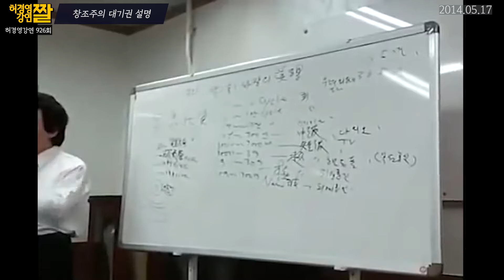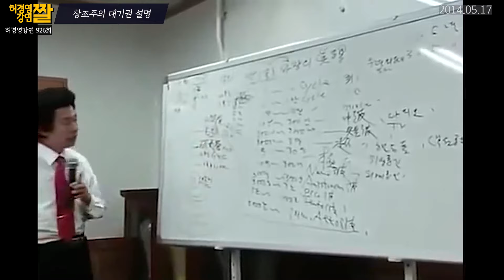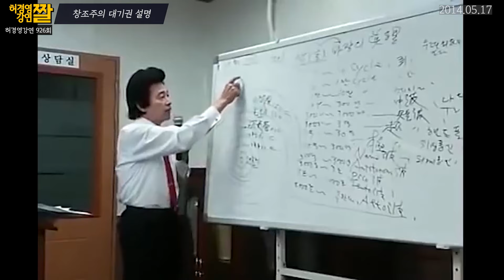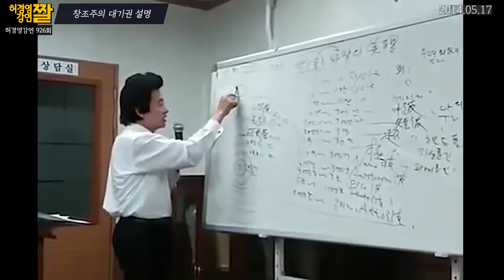지구는 창조되었다! - 허경영 -